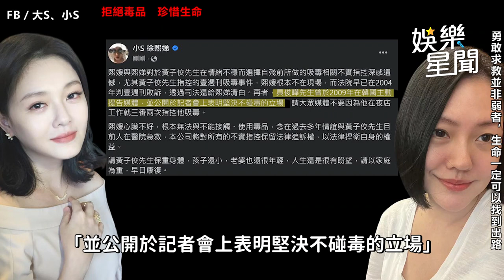黃子佼毀滅式爆演藝圈黑料 他不忍了直球回應「採法律途徑」｜三立娛樂星聞